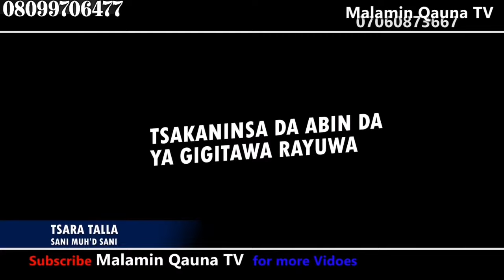Malamin Qauna Kashi na 12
IZZAR SO EPISODE 70, izzar so, bakori tv, izzar, so, kwana cas'in Zango na 6 Kashi na 5 Arewa24, Arewa24,

Hausa language

Nigeria, Niger, Cameroon, Chard, Mali, Saudia Sudan, America, Algeria, Libya, Cot'd vour, Senegal, Singapore, South Africa, Gini, Misra, india

labarina, labarina season 4 episode 10, labarina season 3 episode 11, labarina season 4 episode 5, labarina season 3 episode 10, labarina season 3 episode 13, labarina season 4 episode 9, labarina season 4 episode 1, labarina season 3 episode 12, labarina season 4 episode 2

shu uma, shu'uma

Sab_comedy sab_technology yadda_ake_samun_kudi, a duniya Kashi na 49, a duniya, zinariya Hausa tv